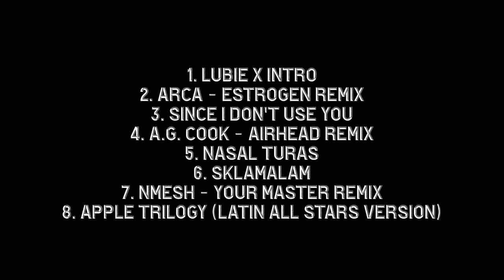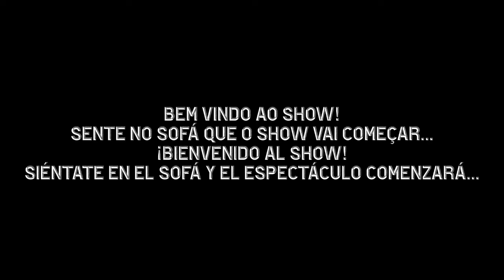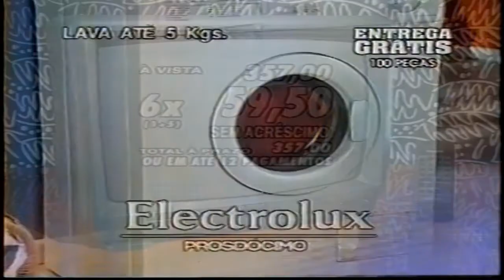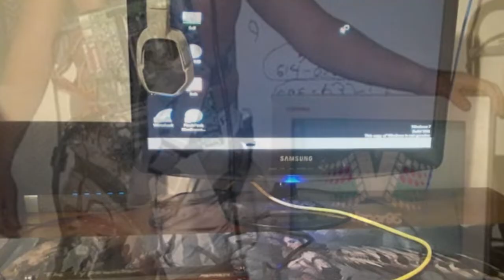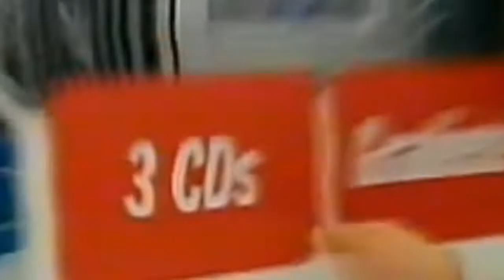ZX Spectrogram - Live at Latin All Stars 2022: Visuals Set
Tracklist:
0:00 Lubie X
1:24 Arca - Estrogen (Remix)
5:18 Since i Don't Use You
8:15 A.G. Cook - Airhead (Remix)
11:46 Nasal Turas
14:15 Sklamalam
19:09 Nmesh - Your Master (Remix)
25:46 Apple Trilogy

will the event really happen? just posting for archival purposes.